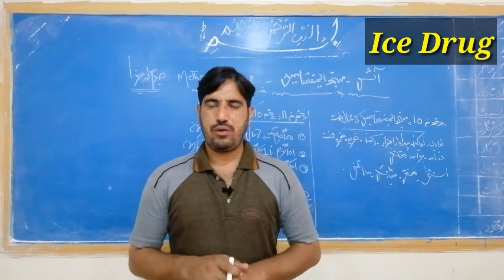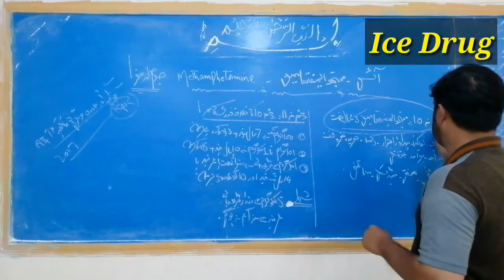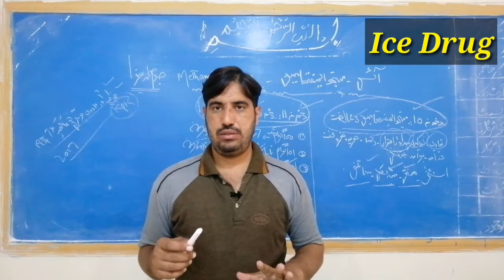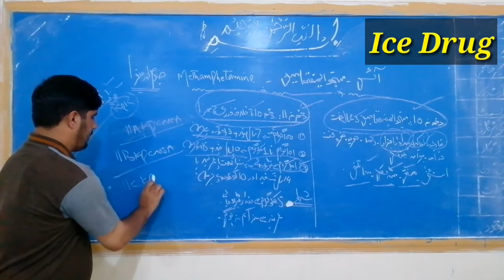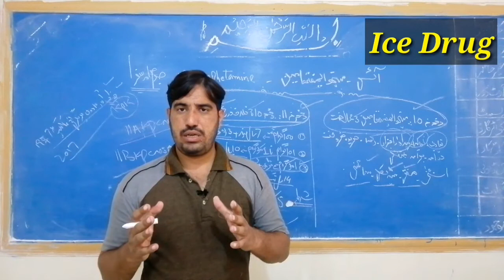Ice Drug In View Of Kpk Law/ آئس ڈرگ کی خیبر پختون خواہ میں قانونی حیثیت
In this video I explain the legal expect of ice Drug In kpk.
اس ویڈیو میں میں نے خیبر پختون خواہ میں آئس نشہ کی قانونی حیثیت کی وضاحت کی ہے.
S video mi mi ni ice nasha ke kpk mi qanooni khasiyat ke wazahat ke hi..
Facebook. Cadet Riaz Ali